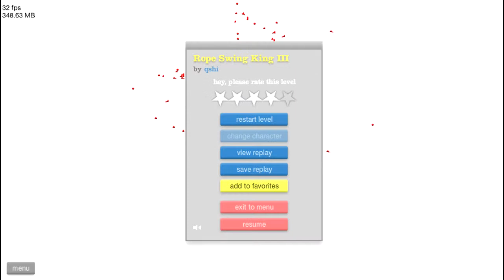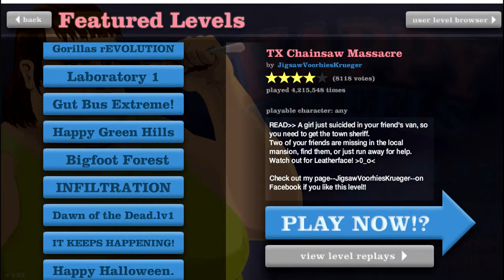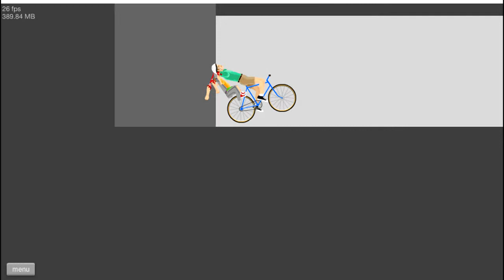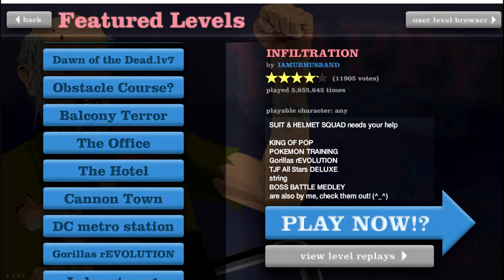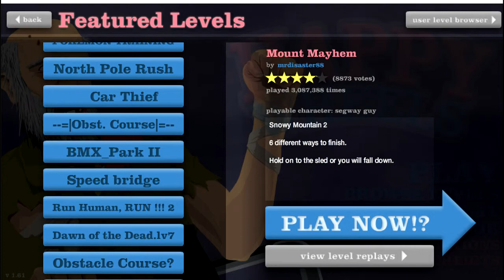HAPPY WHEELS: Episode 4 (Big Foot & Sledding)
Hey folks, heres the next episode of Happy Wheels.